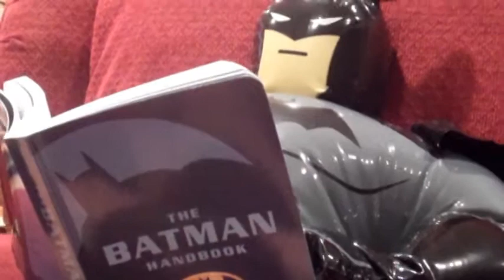Batman vs Kevin (Episode 1)